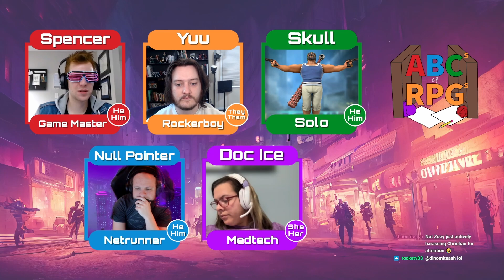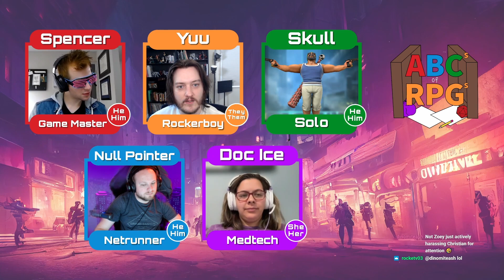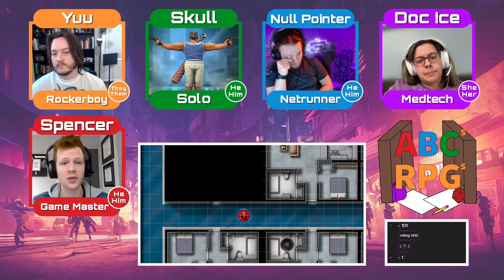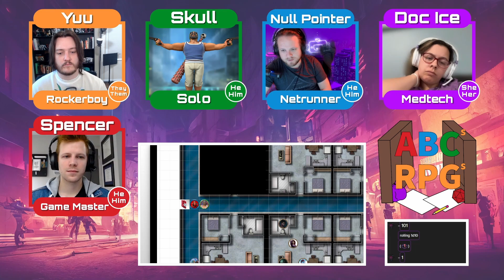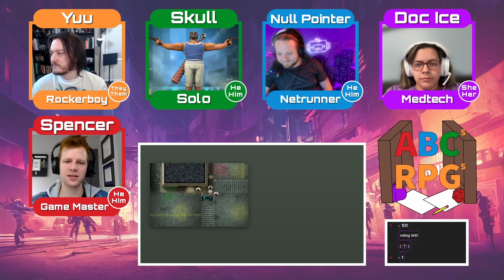Cyberpunk Red: Session 1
The squad at ABC's of RPG's is getting ready to dive head first into the world of Cyberpunk Red by R Talsorian Games. Join us for a Session 1 where we have to deal with the high stakes world of apartment living.

Special Thanks to the following:
R. Talsorian Games for Cyberpunk Red
HeroForge for the character models
Eynoxart for the background image